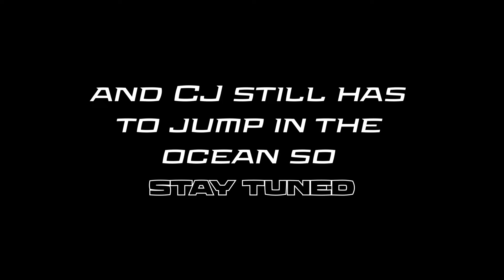Putting "Laker Fans" to the Test After Their 2020 NBA Finals Victory...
The Los Angeles Lakers won it all for Kobe and earned their record-tying 17th NBA title. Me and CJ hit the streets of LA following the win to separate the real Laker fans from the FAKERS.